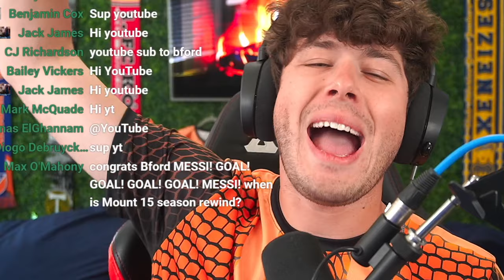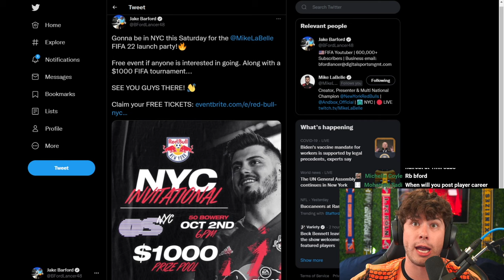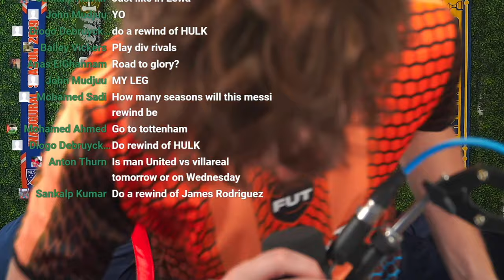I REPLAYED the Career of LIONEL MESSI... 🐐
►In this FIFA 22 Career Mode Player Rewind video I rewind the career of Lionel Messi back to Barcelona to his FIFA 2007 rating. We replay 10 seasons of his career, moving clubs and tracking stats along the way. Will we make him a legend... YET AGAIN!